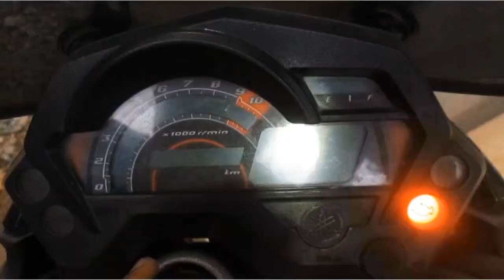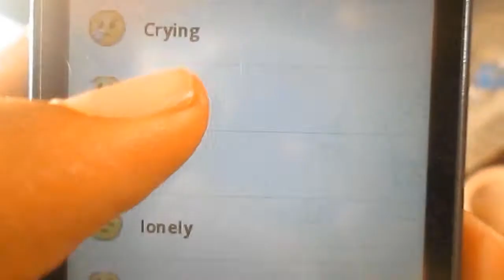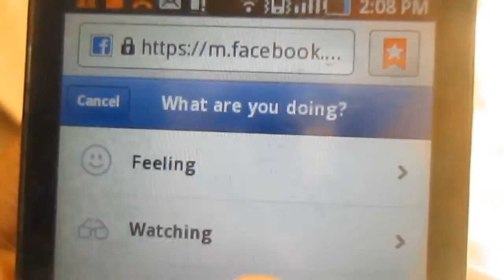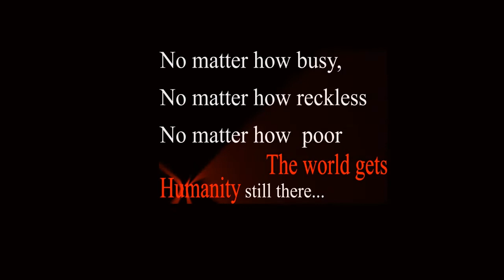3 sides of a coin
“This short film was made by suhaib as part of YES! i am the CHANGE 101-Hour Social Film Making Challenge organised by YES FOUNDATION.